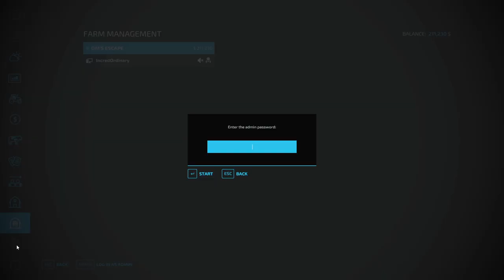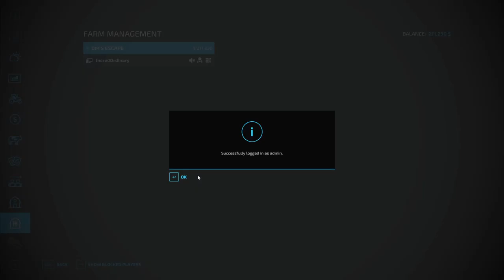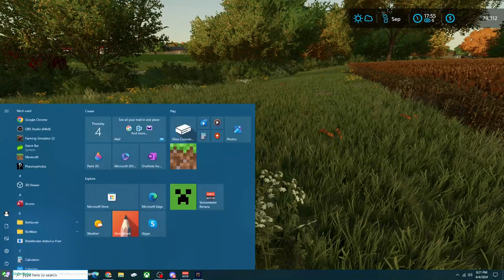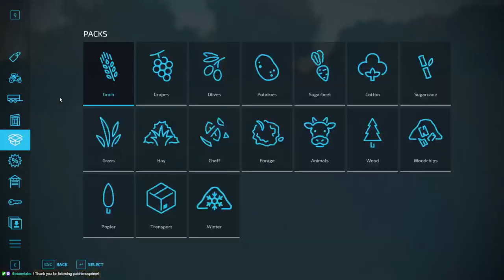Bee farm and some chickens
Starting to setup some apiaries and chicken coops -- Watch live